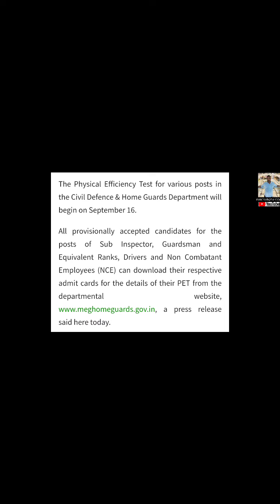MEGHALAYA CIVIL DEFENCE AND HOME GUARD RECRUITMENT SEPTEMBER 16 ONI ABACHENGNOKMA? TOLGIPADE ONGJAMA